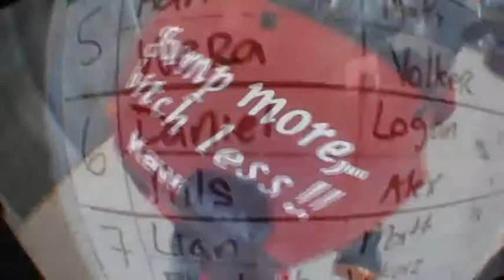Daniel Skydives onto the beach south of San Francisco with Skydive Surfcity!!!